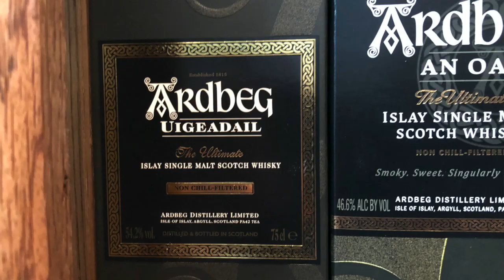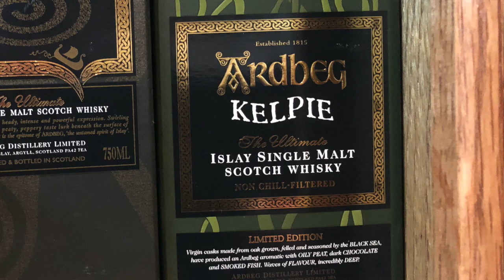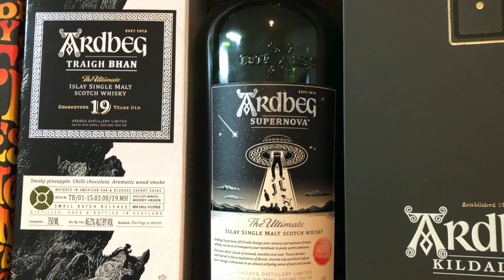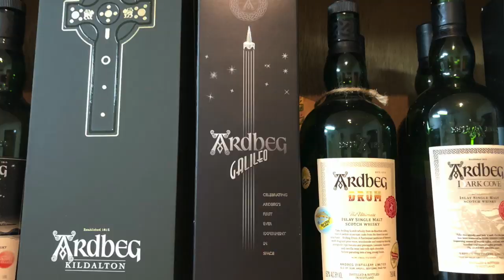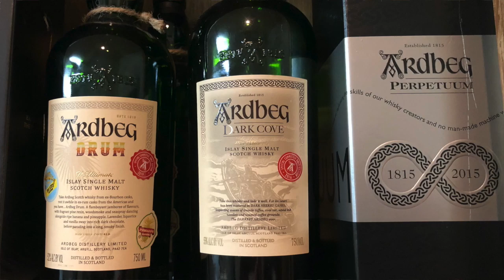My Ardbeg Islay Single Malt Scotch Whisky Collection (March 20, 2020)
In this video Erik Wait shares his Ardbeg Islay Single Malt Scotch Whisky Collection (March 20, 2020)

In this video Erik Wait addresses the question, “Are Whisky Age Statements Important?”